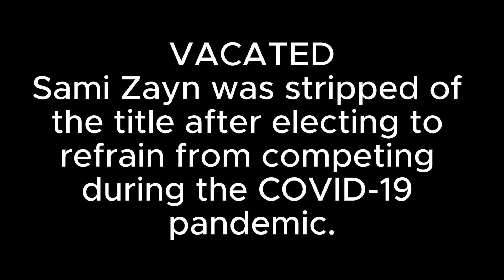Every WWE Intercontinental Champion (2019-2023) Current IC Title Version